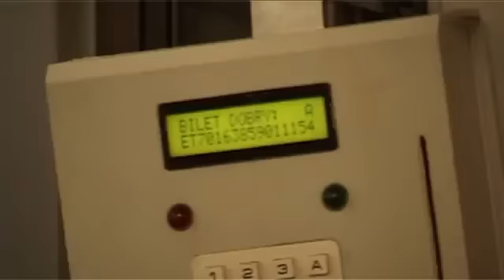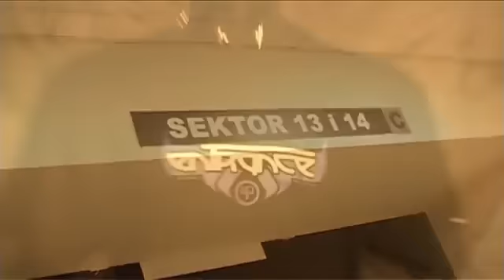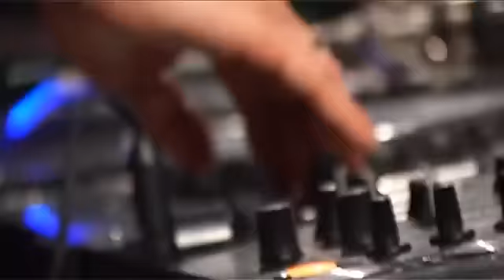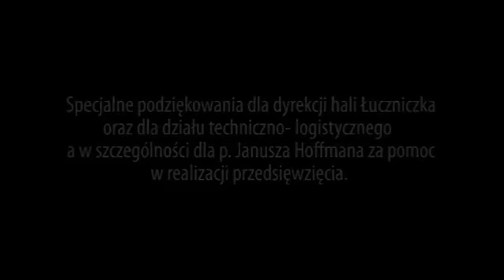enTrance 2007 Oficjalny Film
W  sobotę 17 lutego 2007 roku odbyła się trzecia edycja event'u EnTrance, organizowana przez Agencję MDT. Miejscem, w którym agencja zdecydowała się zorganizować swój event, była Hala Widowiskowo -- Sportowa „Łuczniczka" w Bydgoszczy. Zarówno strona organizacyjna, jak i muzyczna zdecydowała, że miniona impreza pozostanie na długo w pamięci klubowiczów. W line-up zostali uwzględnieni DJ'e tacy, jak Galen Behr, Chus Liberata, Airbase czy debiutant Re:locate. Oprócz tego wystąpili Toxic Noiz, Cliff Coenraad aka Astatic, Bobina, Erwin Spitsbaard oraz Adam Nickey. Mimo braku wielkich nazwisk impreza odniosła wielki sukces. Nowe twarze, na które ostatnio stawia Agencja MDT, wprowadzają powiew świeżości w klubowym świecie muzyki trance. A tego z pewnością tej nocy nie brakowało.Impreza była zaskakująca pod każdym względem. Cena biletu zachęcała do udziału w tym wydarzeniu muzycznym. Line-up budził ciekawość. Miejsce -- Bydgoszcz, może nie jest centrum organizowania imprez w Polsce, ale HWS „Łuczniczka" spełniła oczekiwania, gdyż jest jednym z lepszych obiektów do organizowania imprez tego typu. Pod względem organizacyjnym Agencja MDT stanęła na wysokości zadania. Wejście na imprezę przebiegało płynnie. Na początku tworzyły się kolejki, ale z upływem czasu wejście nie zajmowało dużo czasu. Wszyscy zainteresowani zakupem biletu tuż przed imprezą mogli tego dokonać w kasach przy wejściu. Ochrona w sposób kulturalny zadbała o bezpieczeństwo klubowiczów bawiących się tej nocy na „Łuczniczce". Nie było problemów z szatnią. Zakup piwa czy mocniejszego alkoholu nie stanowił problemu, a dla wszystkich lubiących dobrze zjeść był udostępniony catering.

Tracklist:

1. Relocate feat. Menno de Jong - Spirit
2. Whelan Di Scala Da Mode - Boosh
3. Airbase - medusa
4. Bart Claessen - Playmo
5. Leon Bolier & Coenraad - The Mighty Ducks
6. Re:Loctae - Rogue
7. Galen Behr vs. Hydroid - Carabella (Galen Behr vs. Orjan rmx)
8. Bobina feat elles de graaf - lighthouse (sean tyas vocal mix)
9. Tiesto - Adagio for Strings (Fred Baker remix)
10. Arkus- Arisen